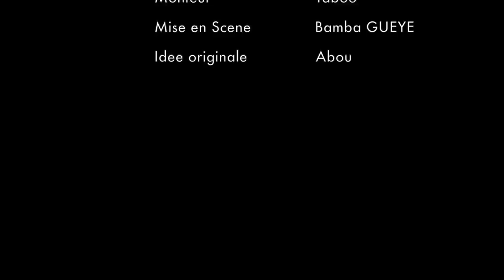Sketch - Mbaarane Tabaski - Episode 9